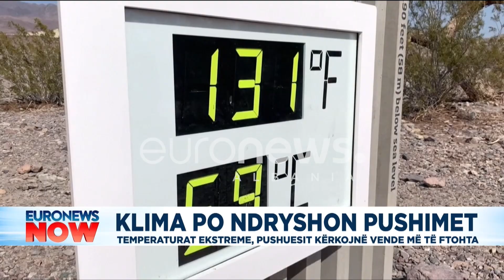Klima po ndryshon pushimet! Temperatuart ekstreme, pushuesit kërkojnë vende më të ftohta